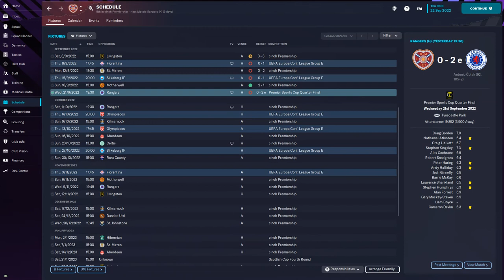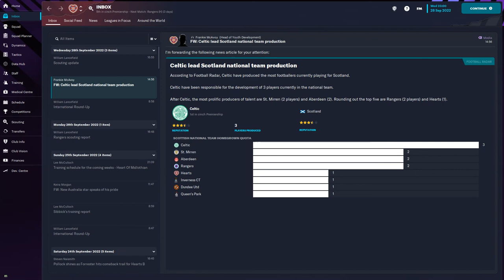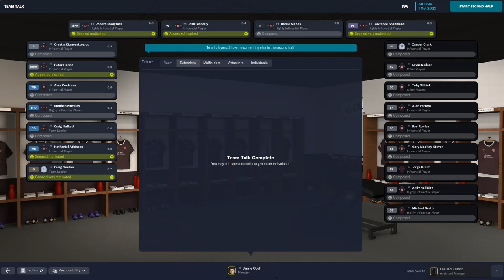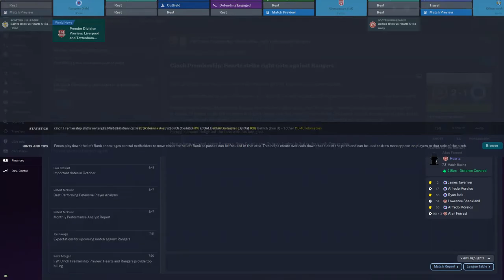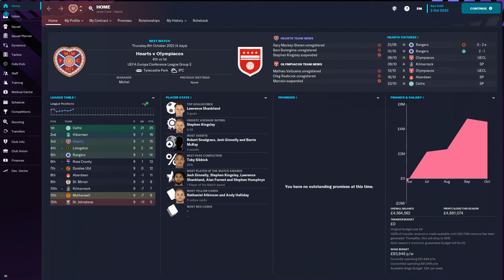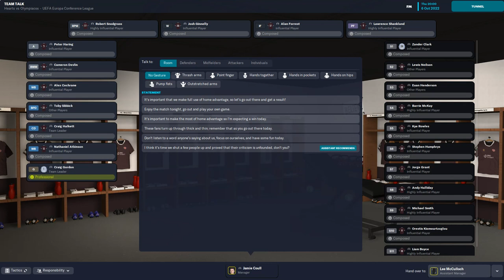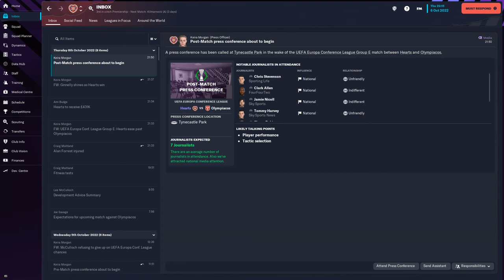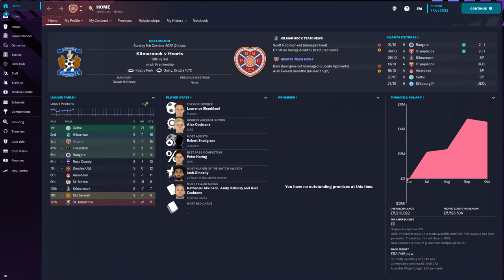GINNELLY IS GOD!!! FOOTBALL MANAGER 2023 | HEARTS FC | EP.9 | BIG EUROPEAN NIGHTS!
TYNECASTLE HOSTS 2 MASSIVE GAMES IN BOTH THE CINCH PREMIERSHIP AND EUROPA CONFERENCE LEAGUE, AGAINST RANGERS AND OLYMPIACOS!